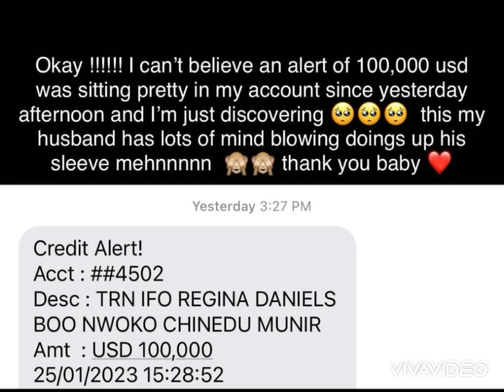Omg😱Netizens Dr@g & Exposed Regina Daniels And Her Husband Ned As She posted $100k USD She Re